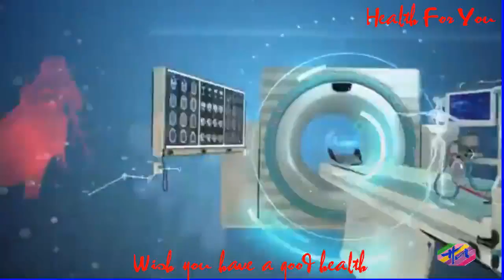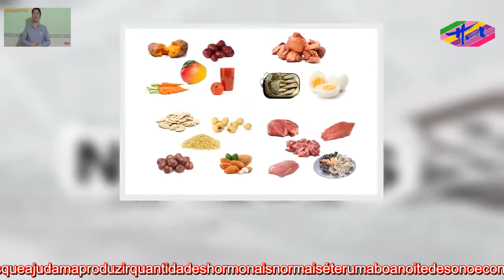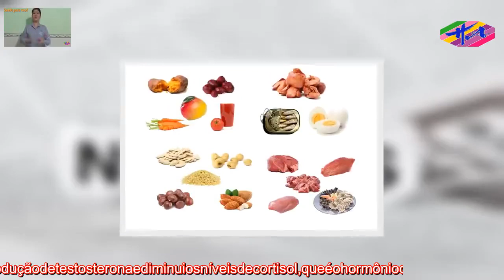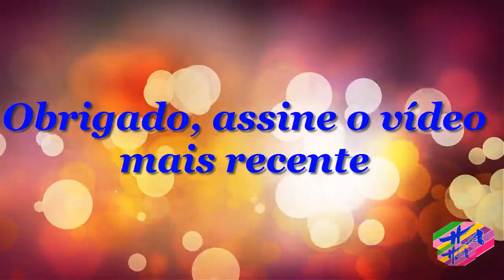Saúde 3 - OquefazerparaaumentaraTestosterona